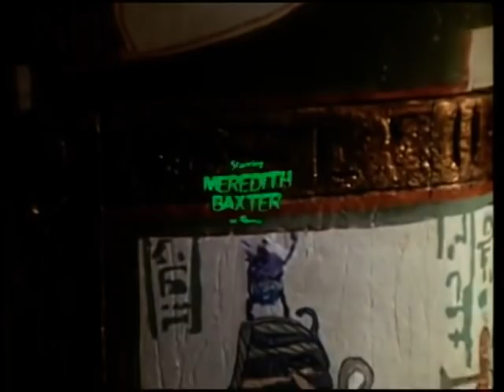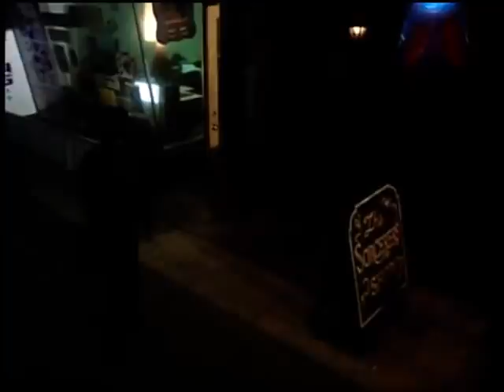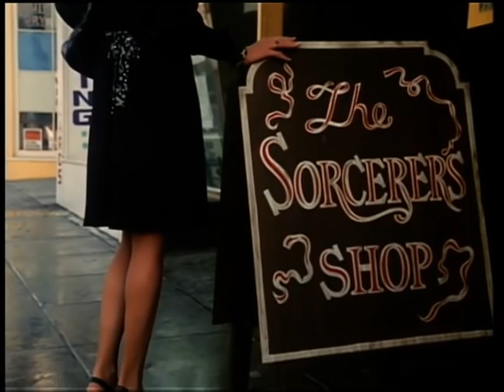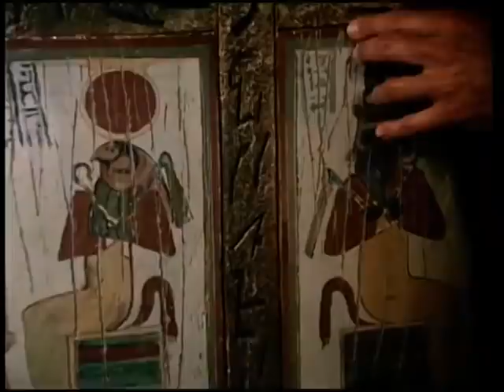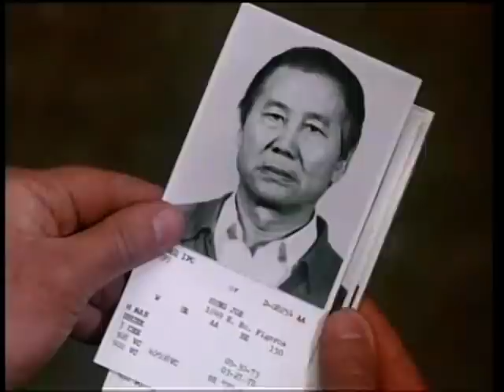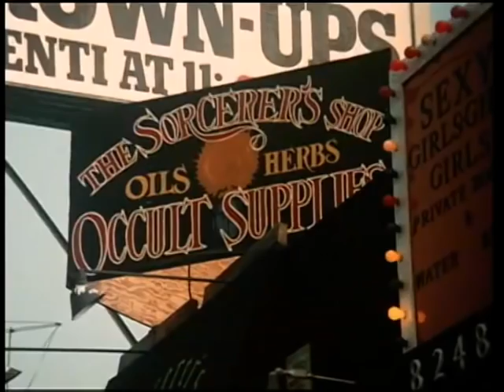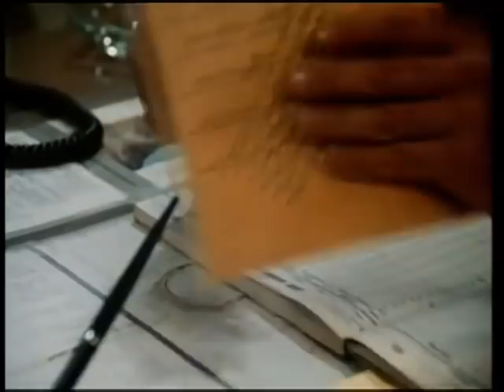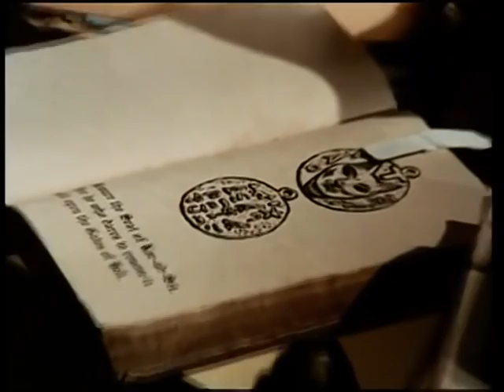LA GATA (1973)🔴THE CAT CREATURE🔴VISITA NUESTRO BLOG👇VIAJE A LO INESPERADO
The Cat Creature es un telefilm de terror de 1973, dirigido por Curtis Harrington.

El guión fue adaptado por Robert Bloch, y está protagonizado por Meredith Baxter, David Hedison, Gale Sondergaard, John Carradine, Renne Jarrett, Peter Lorre Jr. y Stuart Whitman.

La pelicula fue estrenada en el ciclo : Movie of the Week, en la cadena ABC, el 11 de diciembre de 1973.

Sinopsis:

Un tasador supervisa los objetos de un millonario coleccionista de antigüedades egipcias que ha fallecido.

Luego de abrir un sarcófago encuentra una momia con un extraño medallón, cuando de repente es atacado y muerto por lo que parecen ser las garras de un gato.

La policía con la ayuda del profesor Roger Edmonds, interesado en la egiptología, intentarán resolver el caso y encrontrar el medallón robado. Pero no saben que se enfrentan a un maligno espíritu felino, de hace miles de años...

Título original

The Cat Creature (TV)

Año

1973

Duración

72 min.

País

Estados Unidos

Director

Curtis Harrington

Guión

Wilfred Lloyd Baumes, Robert Bloch, Douglas S. Cramer

Música

Leonard Rosenman

Fotografía

Charles Rosher Jr.

Reparto

Meredith Baxter, David Hedison, Gale Sondergaard, John Carradine, Renne Jarrett, Keye Luke, Kent Smith, Stuart Whitman, Milton Parsons, Peter Lorre Jr., John Abbott, Virgil Frye, William Sims

Productora

Douglas S. Cramer Company / Screen Gems Television

Género

Terror, Suspenso, Telefilm